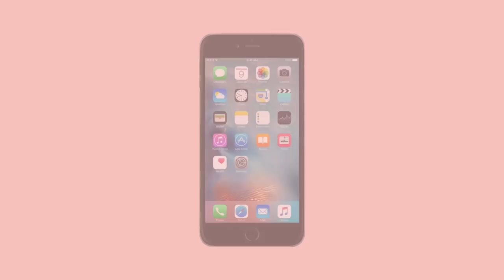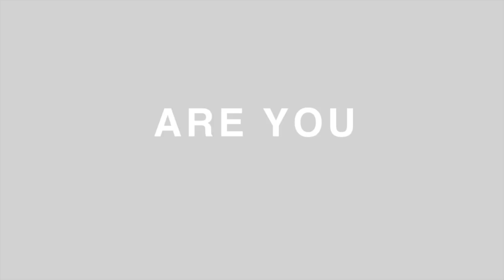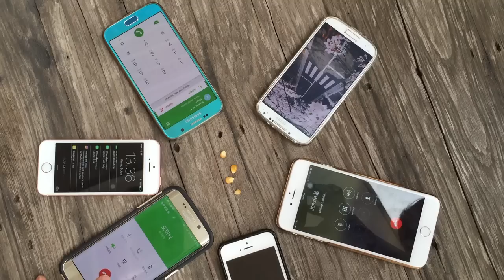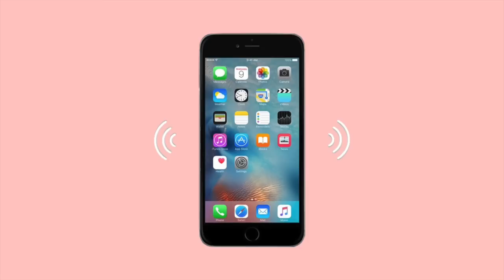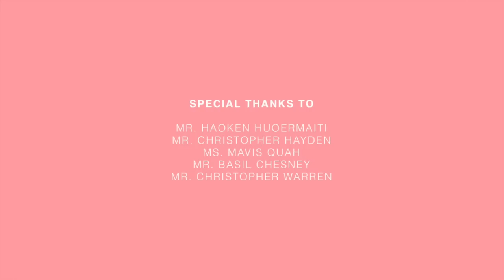Mythbuster: Can Cellphone Radiation Pop Popcorn? (IBDP Group 4 Project)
In 2008, a myth circulated the web, suggesting that cellphone radiation had the ability to pop popcorn. Allegations questioning the safety of cellphones then arose - if cellphone radiation could pop a popcorn, then to what extent can it affect the human head?

We decided to look into this phenomenon ourselves - investigating for you guys whether this is true or simply a myth.

International Baccalaureate Diploma Program
Group 4 Project, 2016